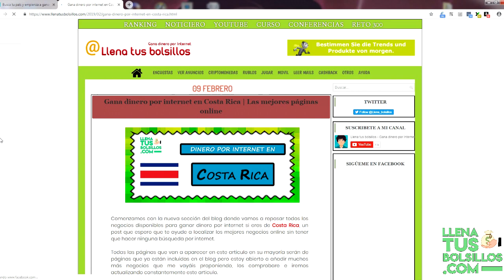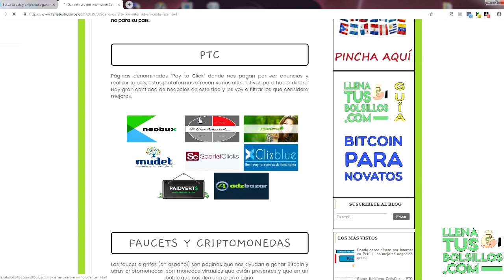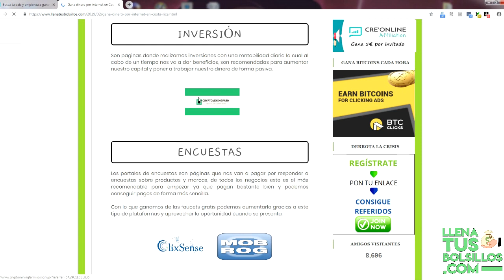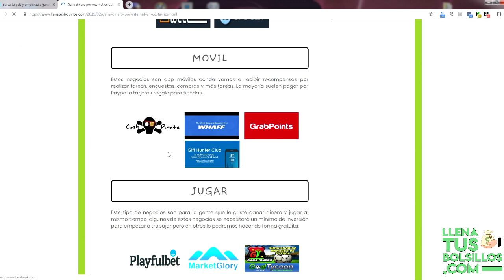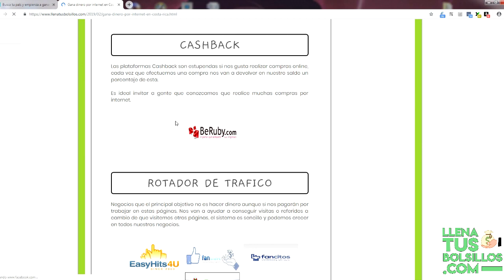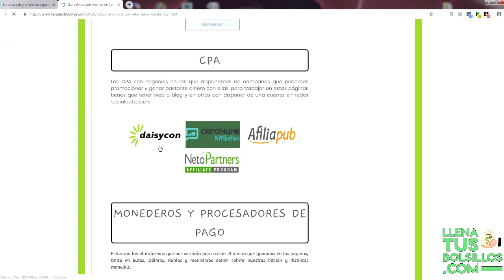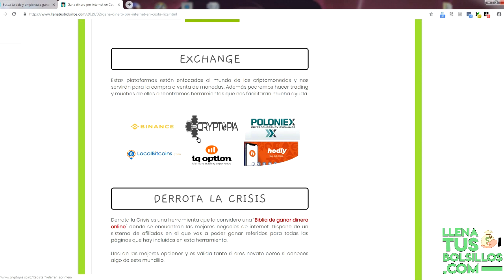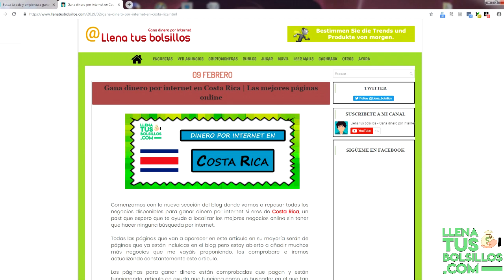Páginas para ganar dinero por internet en Costa Rica | Encuentra los mejores negocios online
🔴  NUEVO VÍDEO   🔴

Estamos nuevamente en la sección “Busca negocios para tu país” y en esta ocasión tenemos las mejores páginas para ganar dinero por internet para CostaRica, muy completo y mucho donde elegir.

Tienes la oportunidad de hacer dinero desde casa viviendo en Costa Rica y podrás comprobar que existen muchas páginas que te van a permitir registrarte y empezar a generar ganancias.